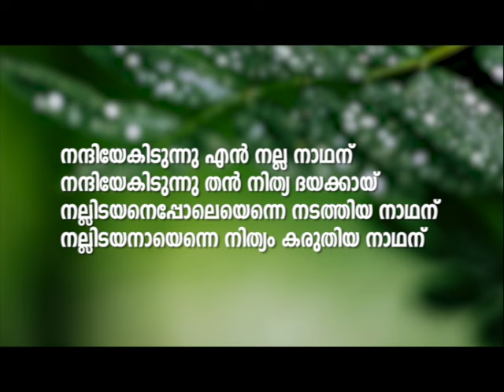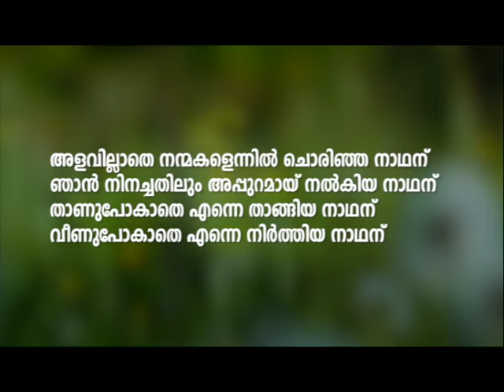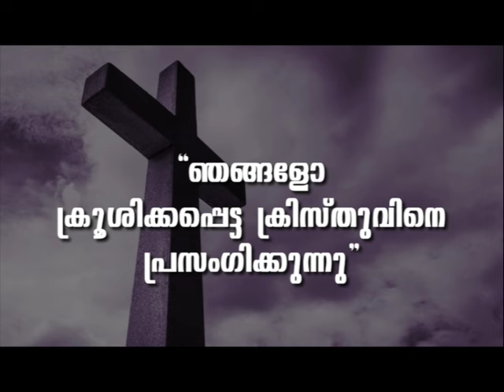PROF. M. Y. YOHANNAN | 15-06-24 1:30 PM | GOSPEL MESSAGE | CHRISTIAN REVIVAL FELLOWSHIP